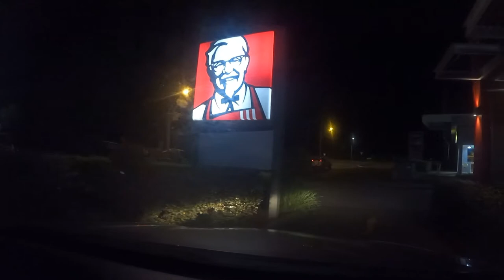Unedited Footage - 30/05/2021 (Newcastle to Sydney)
The return leg of my trip to Newcastle, done in late May. As this was filmed at night, and also when I was starting to get pretty fatigued, this video gets rather scary as it goes on...

This channel are videos of me in the past from various years, and it consists of Childhood Memories (Random videos me or my parents have taken of me throughout my childhood years) and Life Footage (Daily videos I upload describing things I have experienced/done on that day throughout my adult years.) These videos take little to no effort to make, and are not even stored inside my computer, due to the sheer volume of these videos which could eventually be measured in Terabytes.